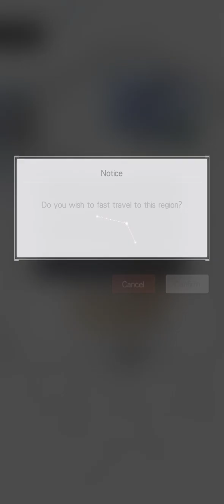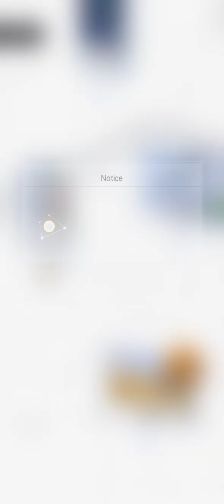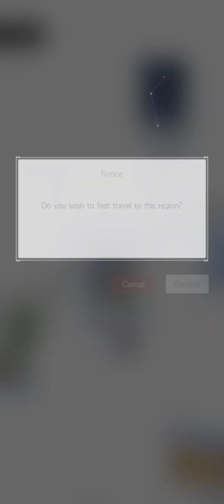Tears of Themis || Marius Sweet Chapter || Masterpiece of Seasons || Part 07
Pax's company secret suddenly leaks out. Marius is challenged to solve a problem or he will have to leave his post as CEO of Pax. This time, Rosa helped Marius find out who was the culprit who leaked the existence of this technology to Crimson Tech.

Tears of Themis is a free-to-play adventure game developed and published by Hoyoverse. The game was first released in Mainland China with Simplified Chinese language in July 2020 for Android and iOS.
You can download its global version on Playstore.

Marius von Hagen (Lu Jinghe) CN dub is voiced by Yang Tianxiang.